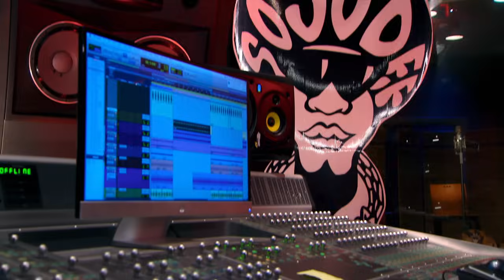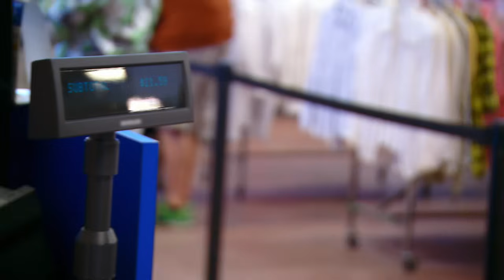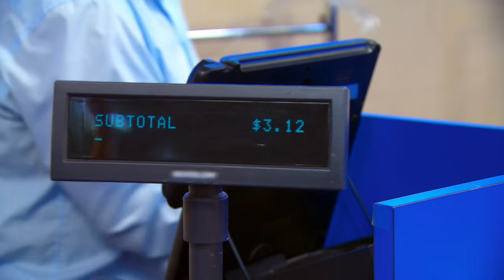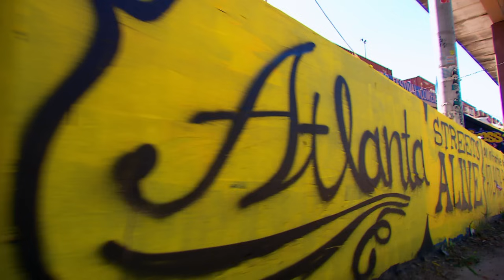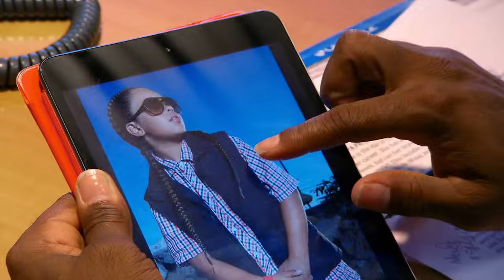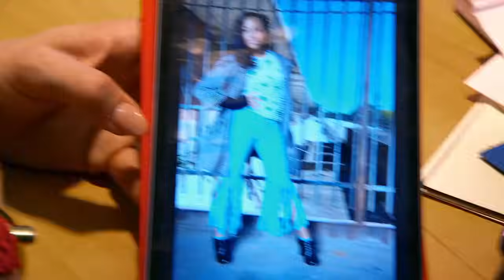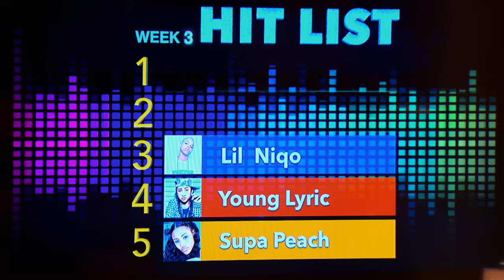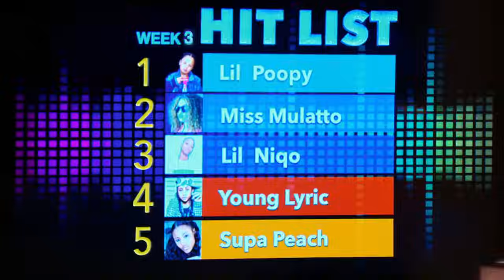She Gets ROASTED for Her Fashion Choices - The Rap Game (S1, E3) | Lifetime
This week's challenge tests the contestant's passion for fashion and uncovers who is the swaggiest in Season 1, Episode 3, "Style and Swagga."

Love The Rap Game? Stay up to date on all of your favorite Lifetime shows

The next big rap star is about to be unleashed. On "The Rap Game," five emerging young hip-hop artists are given the opportunity to rhyme and flow with highly sought-after producer Jermaine Dupri and special guests such as Usher, Ludacris, and Da Brat.